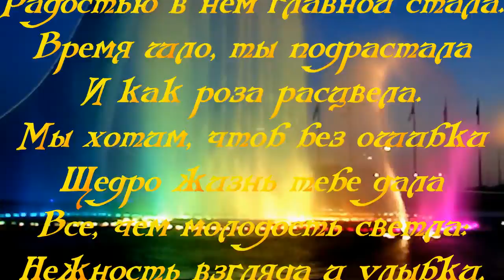РОМАНТИЧЕСКИЙ ВЕЧЕР С ЛЮБИМОЙ В ЧЕХИИ!!!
Принимаю заказы на видеоролики с вашим фото.
Желающие заказать,пишите мне на мою эл.почту или  под видео слово-Заказ, я вам отвечу.